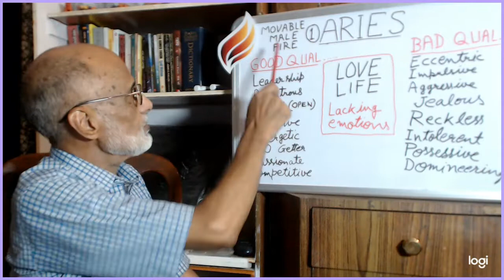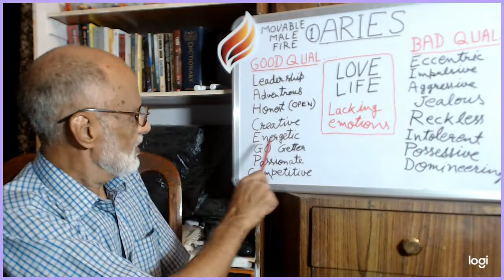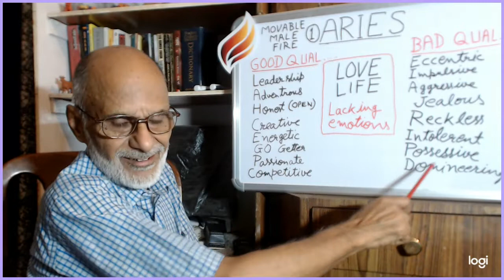Learn Vedic Astrology; Video-3 (Aries)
In this 3rd Video in the series on Learning Vedic Astrology the main features of the Zodiac Sign of Aries are described. This Sign is governed by Mars. Main Good and Bad Qualities are described and important point about their Love Life is also mentioned.